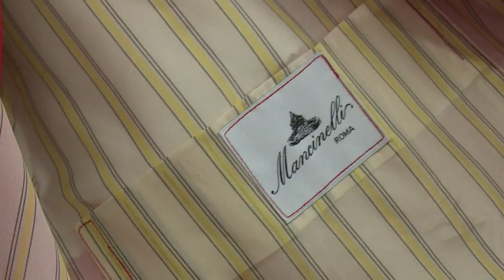Der Kardinäle neue Kleider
Bei Raniero Mancinelli muss jede Naht sitzen. Wenn Papst Franziskus neue Kardinäle ernennt, müssen deren rote Roben rechtzeitig fertig sein. Sie werden in Mancinellis kleinen Schneiderei außerhalb der Mauern des Vatikans angefertigt. Der Trend in diesem Jahr: mehr Bescheidenheit.